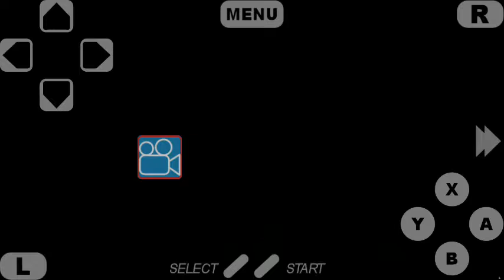19 de fevereiro de 2021